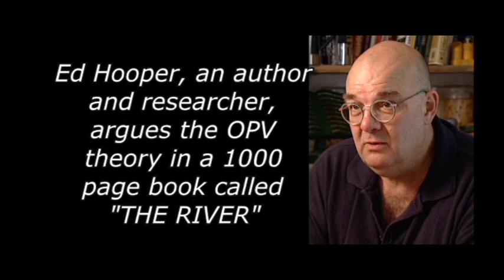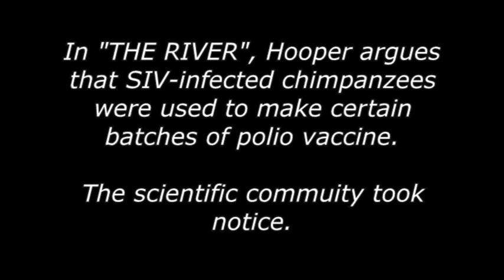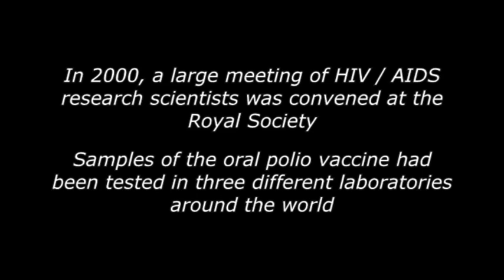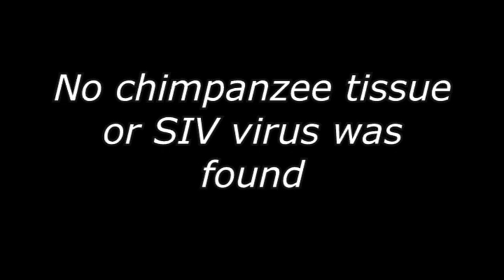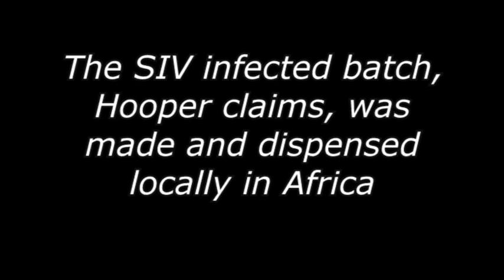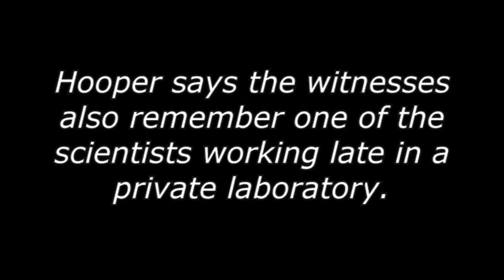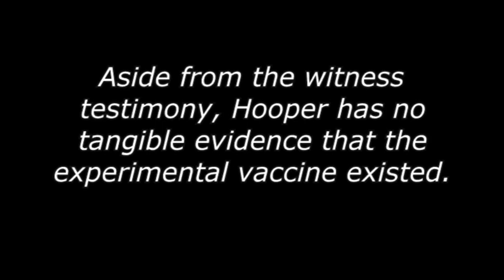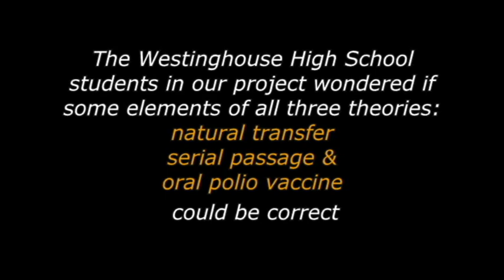Lesson 19: OPV Theory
"Why Us? Left Behind and Dying" is an in-depth examination of the reasons why HIV rates are so disproportionately high in black communities. The learning process focuses on uncovering the reasons why Africans and African-Americans are inordinately impacted by HIV and AIDS. The lessons help dispel common myths while making connections between the community you serve and social determinants of health.

The complete curriculum and corresponding materials can be found on the